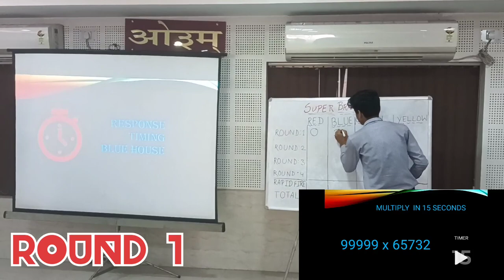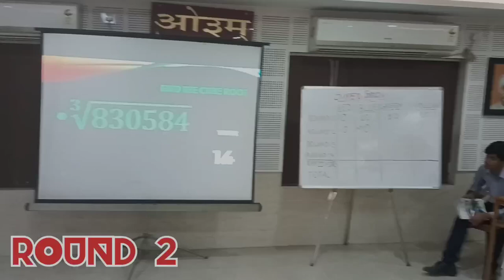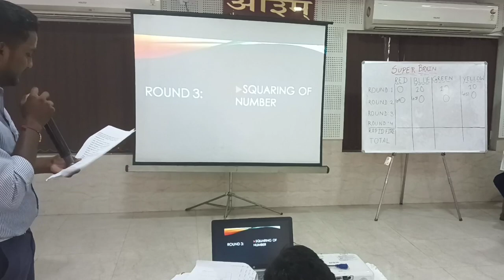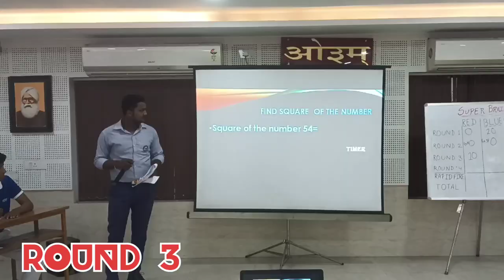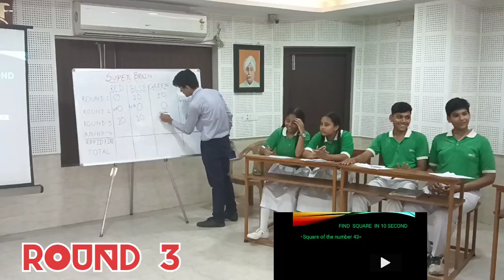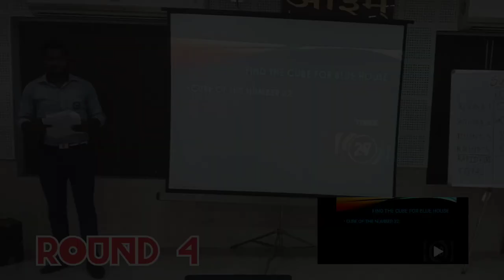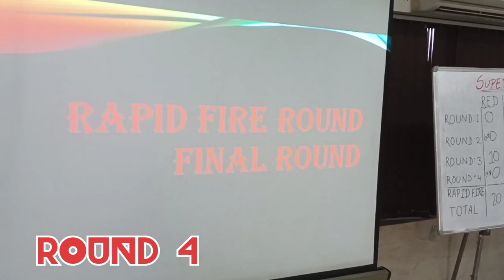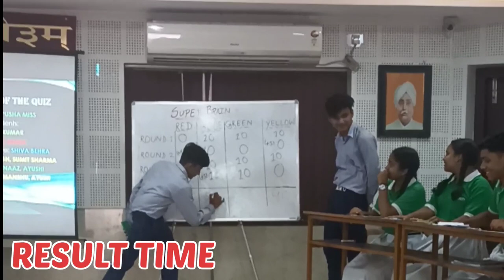SUPER BRAIN: Maths Quiz Oraganised by Dayanand Public School